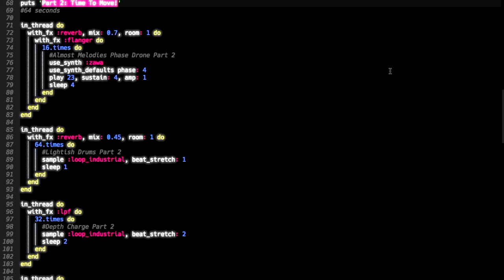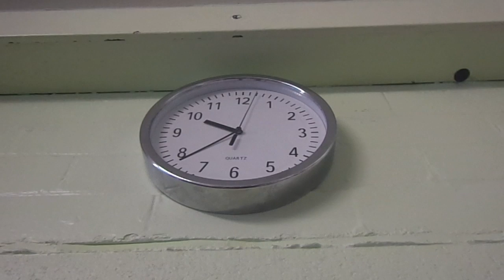Desert Marathon Runner Official Music Video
The Official Music Video for my single Desert Marathon Runner!!

This song is inspired by the true story of a marathon runner who got lost in the Sahara Desert.